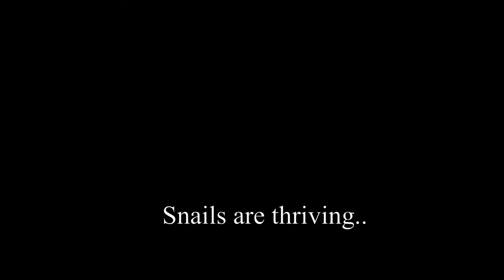SEALED BOTTLE AQUARIUM 2 MONTHS UPDATE: (Whiskey Bottle Craft Ideas) Aquarium in a Whiskey Bottle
Here is an update of my SEALED bottle aquarium as it has completed 2 months. The sealed whiskey bottle aquarium is doing very well and plants are growing amazingly. This is a great whiskey bottle craft idea that one can easily make and maintain.
A bottle aquarium or ecosphere with aquatic plants in a whiskey bottle. People are always looking for whiskey bottle craft ideas and how to make bottle aquarium at home. Here, I have used jack daniels whiskey bottle to make this sealed aquarium without fish which can also be called an aqua terrarium. It is super easy and cheap project to build. As, aquarium and fish keeping is the hobby that not everyone can afford. so, here is a very easy, cheap and innovative idea to decorate your living space.

This project has some hardy plants like jungle val and cryptocoryne which can easily do well with low light and no CO2. The substrate is dirt mixed with  organic compostand a layer of very fine gravel on top. As from the previous experience, the root feeders like jungle vals and cryptocoryne do very well in dirted substrate than in any other substrates. hope you can get inspired to build similar project after watching this video. Thankyou for watching.